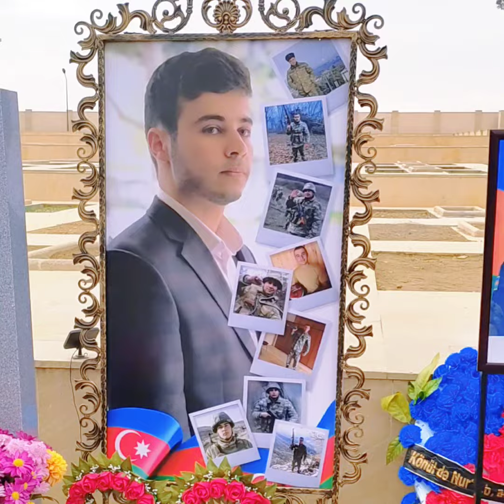Qaraheybet hadisəsindən 1il keçir😔😔😔